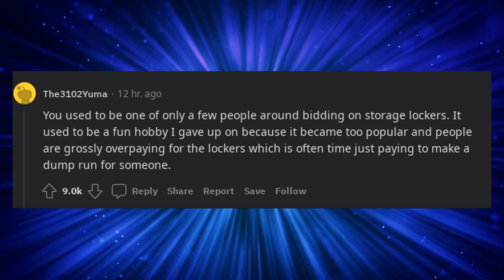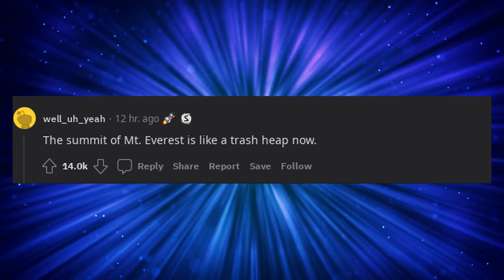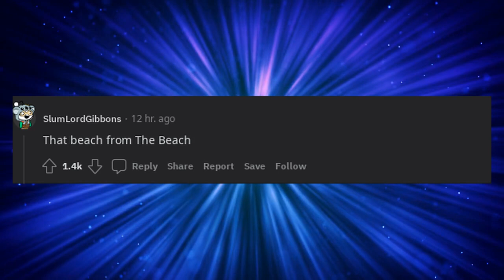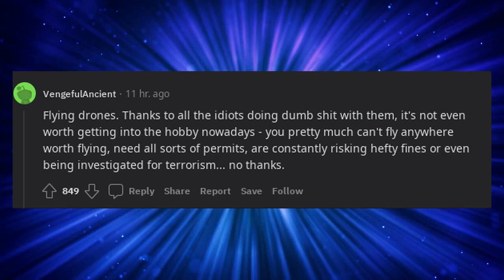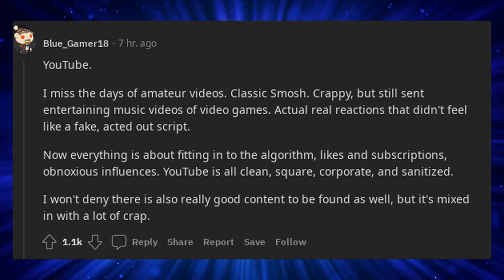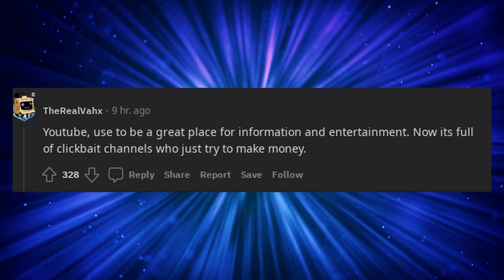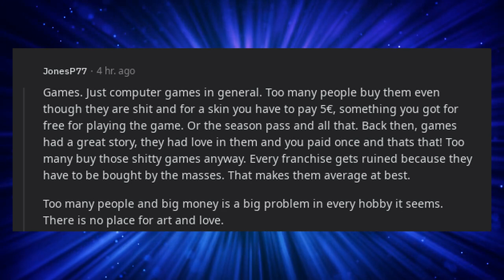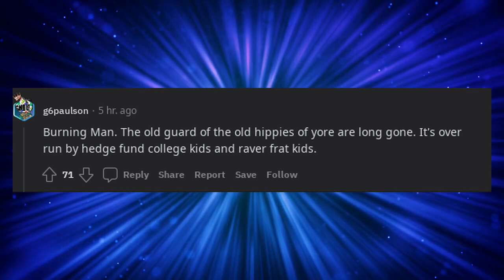What was ruined because too many people did it?